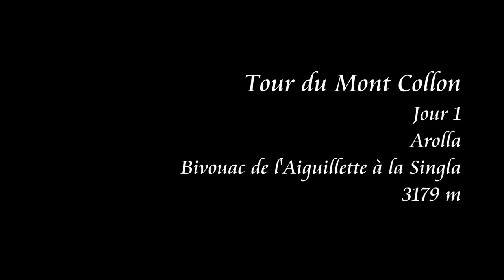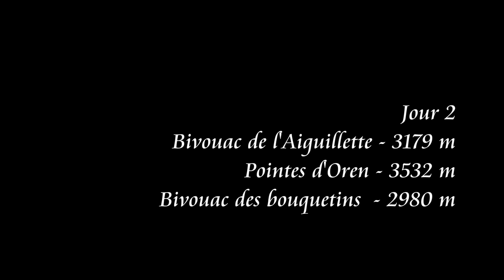Ski de randonnée : Tour du Mont Collon - Pointes d'Oren 3520 m bivouac de l'Aiguillette Bouquetins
Jour 1 : Arolla - col des Vignettes refuge des Vignettes - col de Chermotane - glacier d'Otema - bivouac de l'Aiguillette à la Singla

Jour 2 : glacier d'Otema - col du petit Mont Collon - traversée des pointes d'Oren Est Centrale - col de l'évêque - Bivouac des bouquetins

Jour 3 : Bivouac des Bouquetins bas glacier d'Arolla - grotte de glace d'Arolla  Arolla